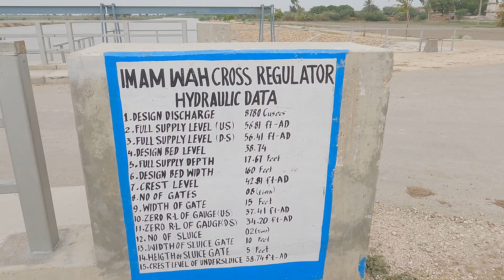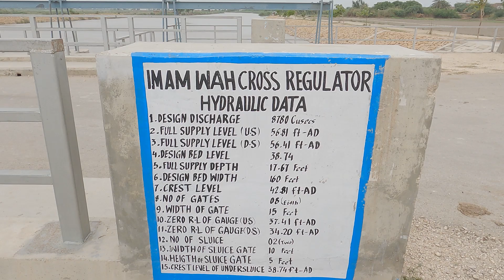Imam Wah Cross Regulator at Phuleli Canal Near District Tando Muhammad Khan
beautiful ground view and aerial view of imam wah regulator